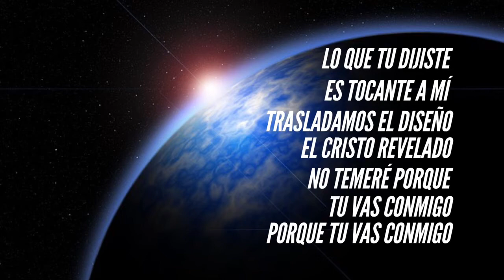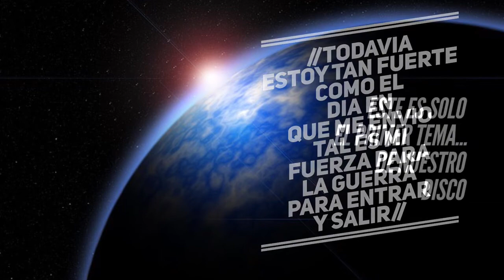BÊTH MAI presenta: Abba Padre!